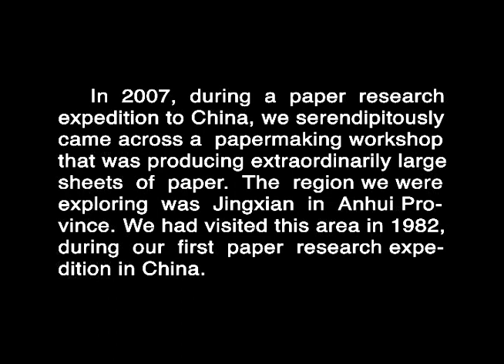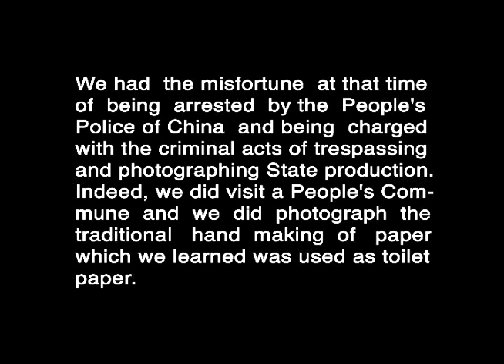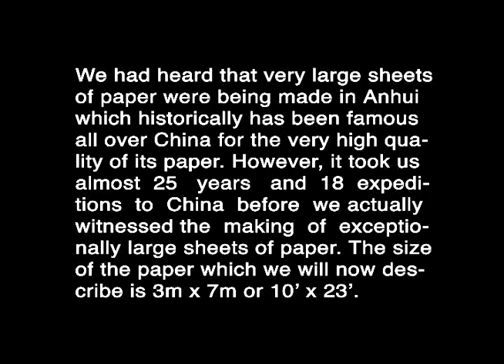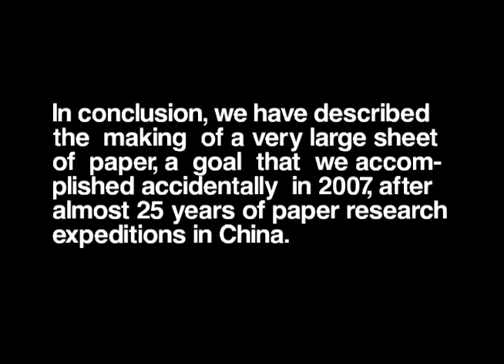Making Very Large Sheets of Paper in China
In 2007, Elaine and Sidney Koretsky traveled to Anhui Province, China, and quite serendipitously stumbled upon a workshop making very large sheets of paper, measuring nearly 10 feet by 23 feet. The feat of making such a large sheet of paper is vividly depicted in the film and is enhanced by a sequence of slow motion videography. The fibers, cooking, beating, sheet formation, pressing, and drying are all meticulously described. The large sheet observed was xuanzhi, the finest paper made in China for hundreds of years and used for fine calligraphy and ink brush painting, displayed in large public spaces.